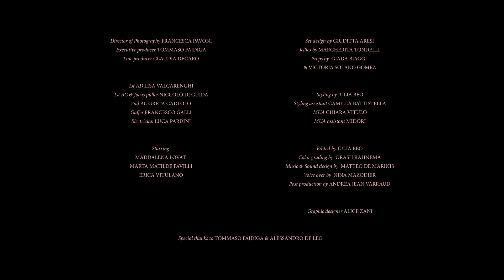LES MADEMOISELLES: The Resort 21 Campaign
This is a female point of view about what happen to human during 2020. An introspective journey to explore the dream world of the human mind through the eyes of three amazing women Maddalena, Marta Matilde and Erica.

Directed by JULIA BEO

Production Company OLYMPÌQUE
Director of Photography FRANCESCA PAVONI
Executive producer TOMMASO FAJDIGA
Line producer CLAUDIA DECARO

Starring by Maddalena Lovat, Marta Matilde Favilli, Erica Vitulano.

1st AD LISA VALCARENGHI
1st AC & focus puller NICCOLÒ DI GUIDA
2nd AC GRETA CADLOLO
Gaffer FRANCESCO GALLI
Electrician LUCA PARDINI

Edited by Julia Beo
Color grading by ORASH RAHNEMA
Music & Sound design by MATTEO DE MARINIS
Voice over by NINA MAZODIER
Post production by ANDREA JEAN VARRAUD

Set design by GIUDITTA ARESI
Jellies by MARGHERITA TONDELLI
Props by GIADA BIAGGI & VICTORIA SOLANO GOMEZ

Styling by JULIA BEO
Styling assistant CAMILLA BATTISTELLA
MUA Chiara Vitulo
MUA assistant Midori

Graphic designer Alice Zani